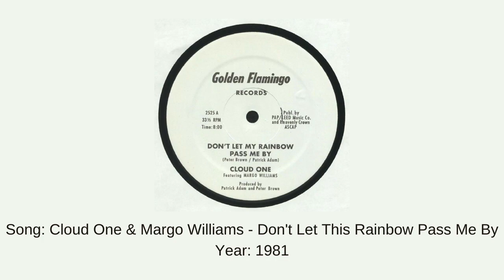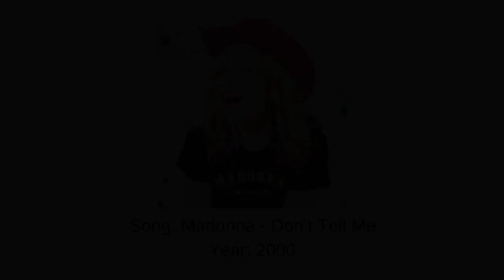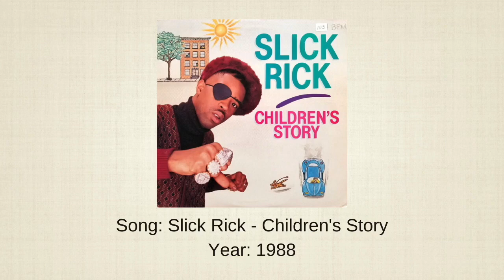12 Hit Songs And Their Original Samples: Part 14 (Improved Michael Tan Version)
You guys are probably just as proud of the transitions as i am. Even though i didn't knew many of the songs back when it came out, my music knowledge was already growing from there and my shout-out of naming all the songs in the Coming Soon video was in there too. I'm happy to have made this and am excited to do the rest when we get to them, and the leftover special. And yes, all of these are remade, not copied from Michael's video